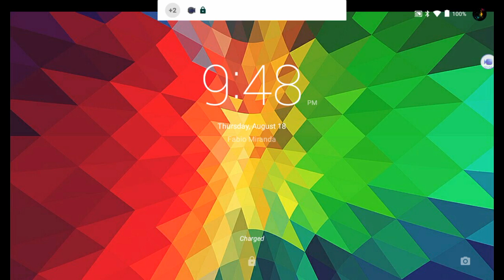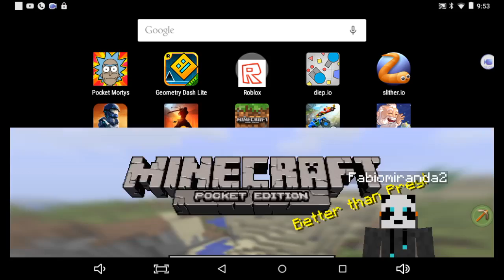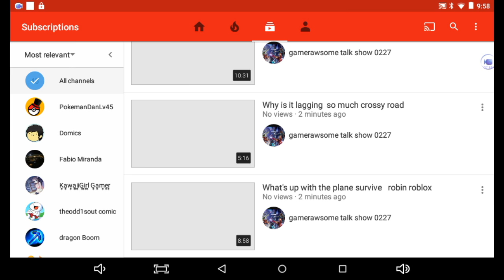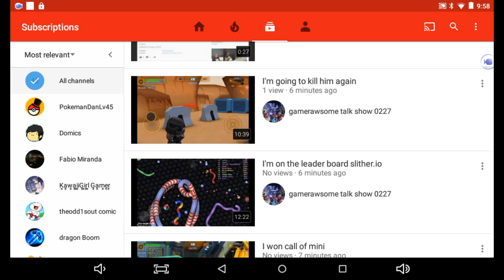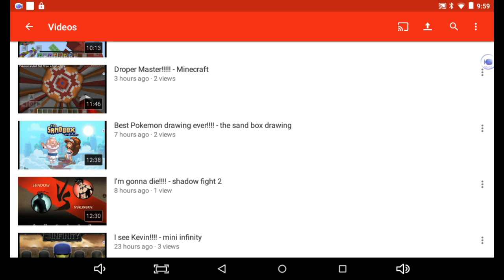Gio ended the call!!!! - Minecraft